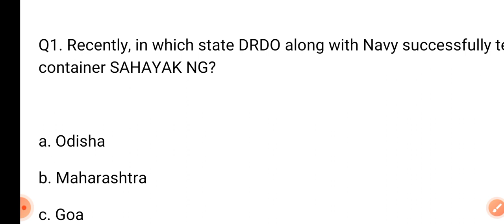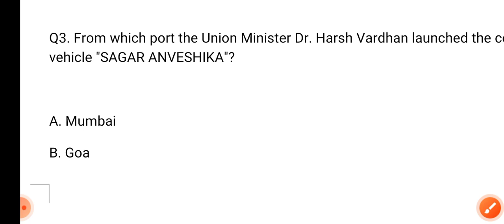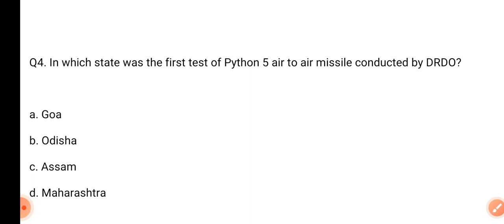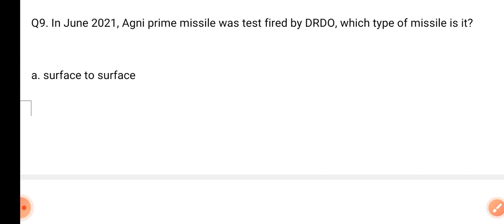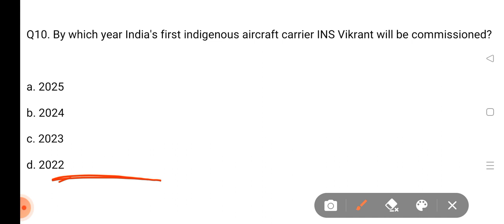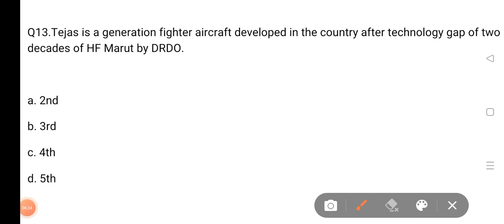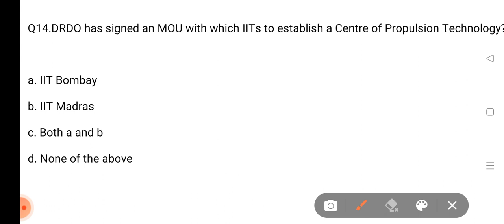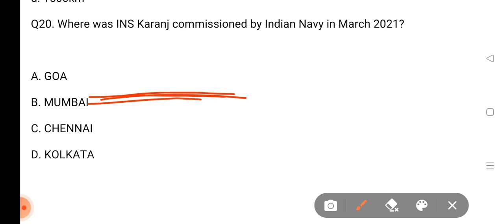👉TARGET OAVS -2022 || CURRENT AFFAIRS || MISSILES LAUNCHED IN 2021|| MOST IMPORTANT